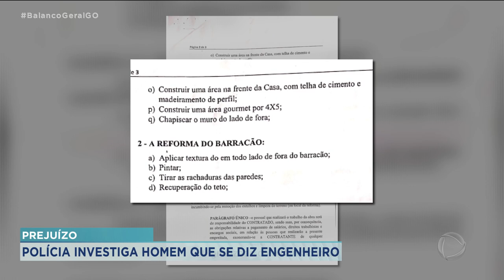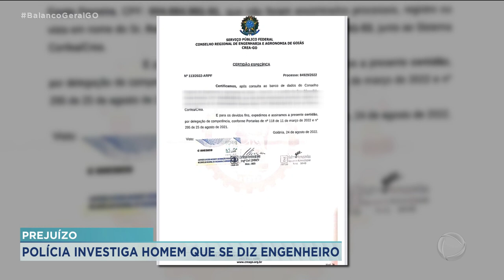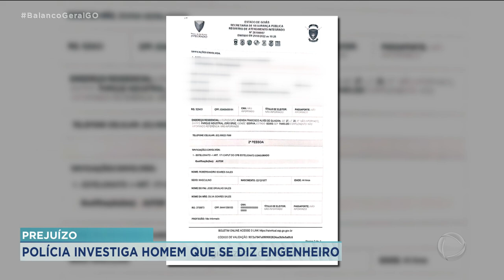PREJUÍZO: POLÍCIA INVESTIGA HOMEM SE DIZ ENGENHEIRO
A POLÍCIA ESTÁ INVESTIGANDO O CASO DE UM HOMEM QUE SE DIZ ENGENHEIRO E ESTARIA CAUSANDO VÁRIOS PREJUÍZOS A QUEM PROCURA OS SERVIÇO DELE.